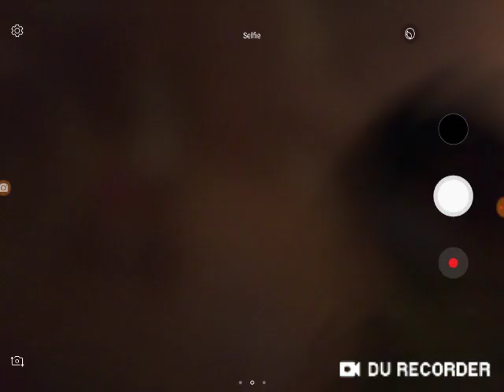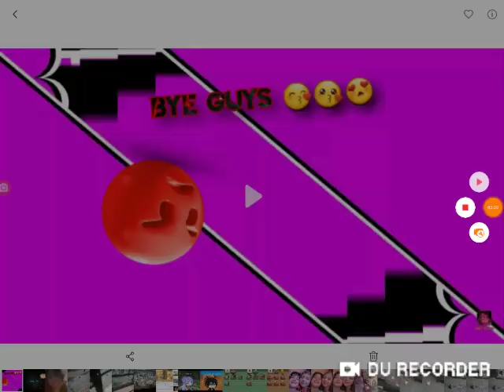doing a small thumb prank///after this video i laughed my butt off😂😂😂😂😂😂